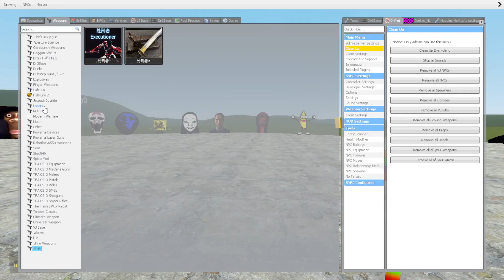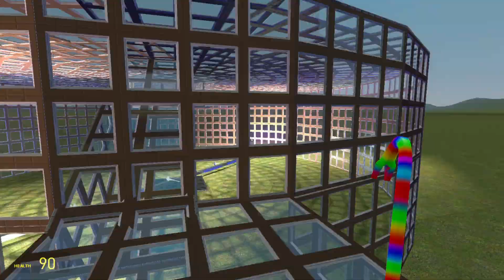Too Much Nextbots Vs Houses ( Part 31 ) - Garry's Mod